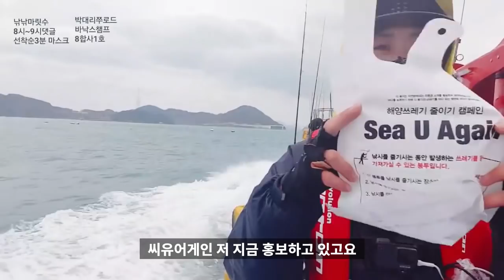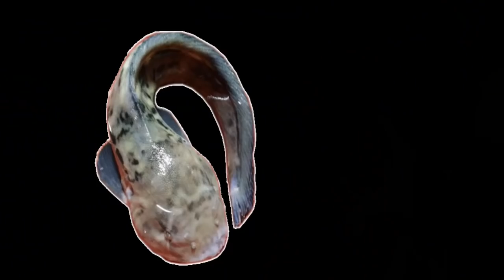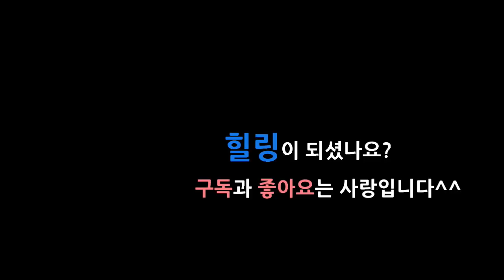알주꾸미낚시 핫한 여수에서 토성채비 효과는? 알주꾸미 액션팁도 함께 공유해요! 여수빅보스호 여수알쭈꾸미낚시 쭈꾸미낚시방법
쭈꾸미낚시가 다시 핫해졌어요! 핫한 여수에서 비바람불던 날 달려봅니다!
토성채비는 효과가 있을까요? 알주꾸미의 특성을 알고 알주꾸미 액션팁까지 함께 공유해요!!

1월 23일(토)
여수 3물
여수빅보스호
박대리로드/바낙스챔프/8합사 1호

*낚낚로고 향균 마스크 구매처*
(마스크 + 마스크가드+ 낚낚스티커)